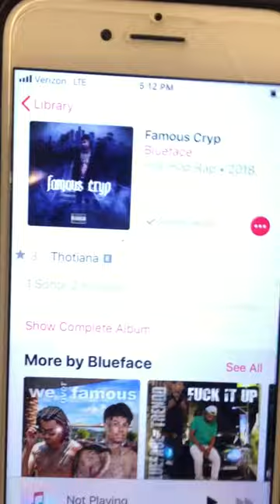Vlog with friend